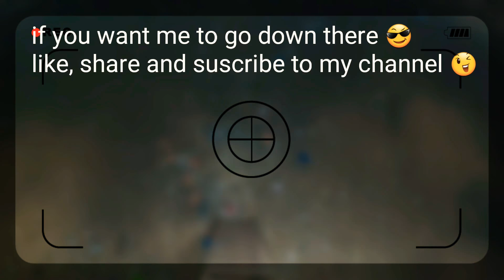WATERTANK OR BUNKER? 😰|EXPLORING A HUGE ABANDONED WATERTANK(GOA)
Watertank or a military bunker??

huge watertank which is abandoned 😑
New 3xploration video for you'll

I will go down there in that tank for you'll